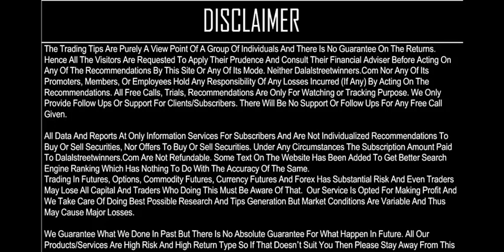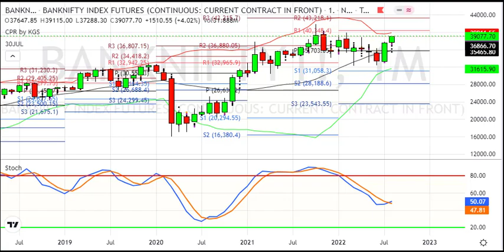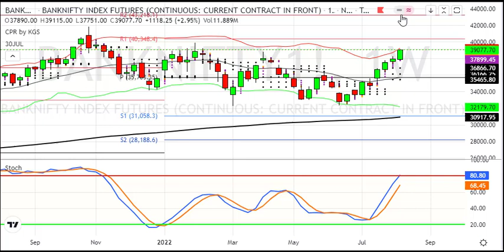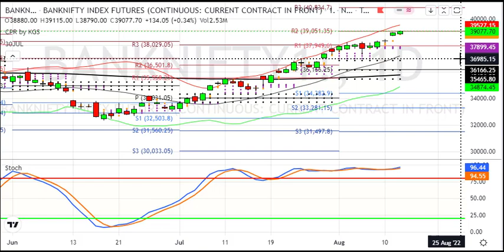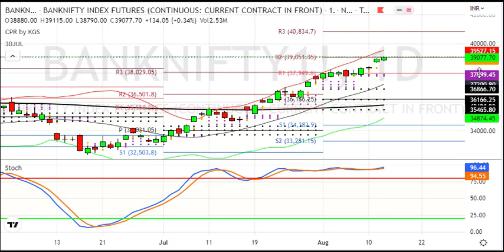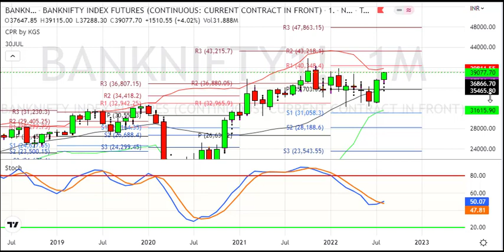BankNifty Weekly Analysis for 15 to 19 AUG 2022 || Dalal Street Winners Trading Calls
1. Daily 1-2 Nifty Banknifty future tips
2. Intraday and Positional (2-3 days holding ) calls
3. 90% profit making accuracy with 1:2 risk reward ratio
4. must have capacity to maintain 3 Lakhs+
5. Expected monthly average returns are 75K to 80K
6. Charges 5k/monthly or 30k/yearly.

1. Daily 1-2 Nifty banknifty & stock Options tips
2. Intraday and Positional (2-3 days holding) calls
3. 90% profit making accuracy with 1:2 risk reward ratio
4. Must have capacity to maintain 50k+
5. Expected monthly average returns are 20K to 25k
6. Charges 3k/monthly or 12k/yearly.

1. Daily 1-3 calls in gold, silver, copper, crudeoil & naturalgas futures
2. Intraday and Positional (2-3 days holding ) calls
3. 90% profit making accuracy with 1:2 risk reward ratio
4. must have capacity to maintain 5-6 lakhs
5. Expected monthly average returns are 1 to 1.25 lakhs
6. charges 5k/monthly or 30k/yearly.

1. Daily 1-2 calls in rupee futures
2. Intraday and Positional (2-3 days holding ) calls
3. 90% profit making accuracy with 1: risk reward ratio
4. must have capacity to maintain 60k t 100k+
5. Expected monthly average returns are 40K to 43K
6. Charges 5k/monthly or 30k/yearly.

1. Daily 1-2 calls in NSE Stocks
2. Pure Intraday calls
3. 90% profit making accuracy with 1:2 risk reward ratio
4. must have capacity to maintain 50k
5. take each position worth 1 lakhs rupees
6. Expected monthly average returns are 20K to 25K
7. charges 3k/monthly or 12k/yearly.

1. Fix Returns (3 to 5% / Month).
•1 Months Prior intimation is required for Permanent closure.

2.High Risk Higher Return Account Management
•30:70 Profit Sharing basis.
• 10K Security Deposit (Refundable at end).